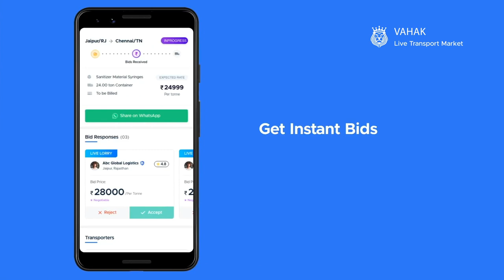Online Truck Booking & Transport Directory App | VAHAK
VAHAK is India's first online live transport marketplace app. Join the network of more than 1,50,000+ transporters and lorry owners. Create online brand for your transport business absolutely free and generate more revenue.